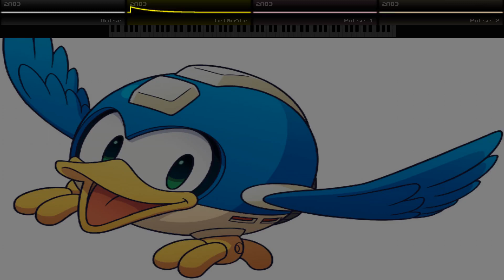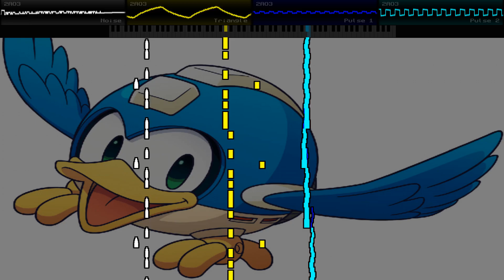Megaman World 4 - Beat (Unused) (NES cover)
not quite done yet, there's still these to go through

too lazy to go through the game again for screenshots so I'm just using jpegs of the characters I believe they're for